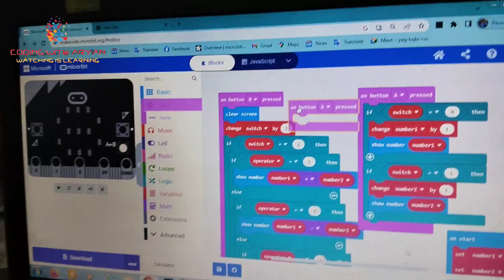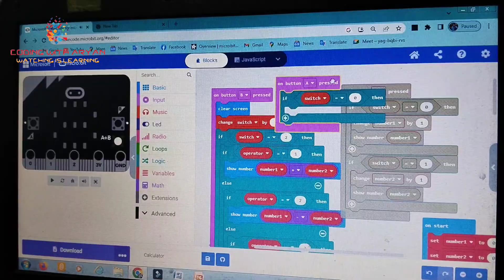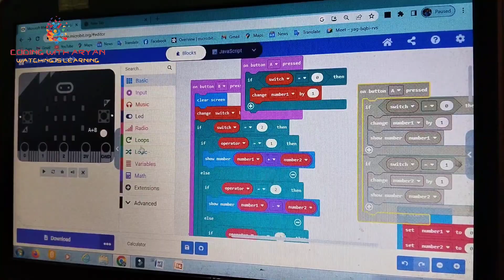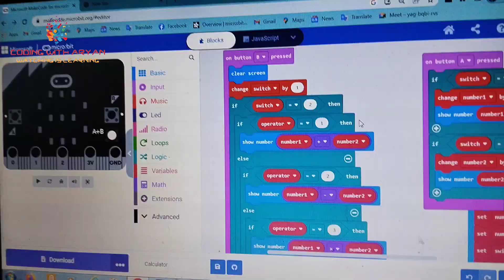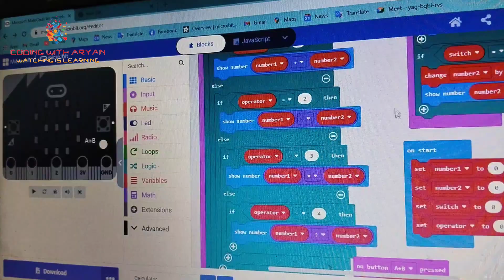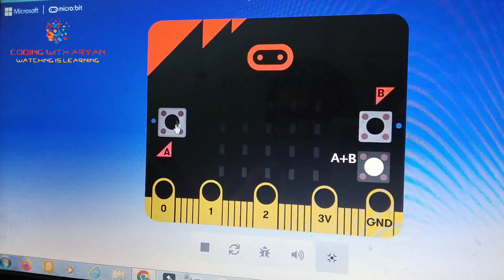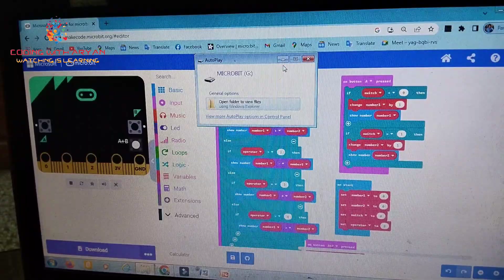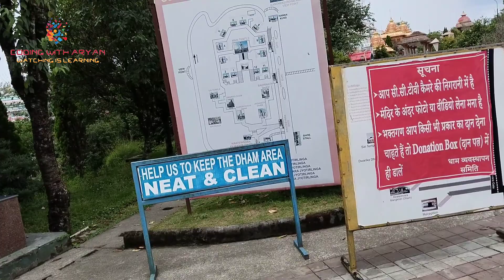Use microbit circuit as a calculator includes summer vacation travel destination South Sikkim#ai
Extraordinary Microbit vlog on use of Microbit as a Calculator . This vlog includes Aryan's Summer Vacation travel to South Friends you will see many outstanding places of Sikkim in this vlog like Namchi, Ravangla, Samdrupste,Temi Tea, Gangtok etc .

This is the 4th Vlog of the Microbit series :
In this Vlog Aryan - Uses Microbit as a compass . Extensive use of programming algorithms with gadget synchronization. Aryan takes programming to a completely different level altogether!

Friends - Welcome to the new Microbit Series :

In this series , you will see various electronic gadgets, lots of intelligent programming concept, you will see utilization of programming concepts in electronic circuits and gadgets , a must watch for all viewers and Aryan will provide all with an opportunity to learn along with fun in all the vlogs .

Like always there might be fun part involving Vivaan at the start of the programming, a bit of Aryan's lifestyle, his tenacity not to give up and take up challenges, later on slowly people will get to see complex programming algorithms, programming techniques and coding made easy for all . Friends do support Aryan( a 10 years old multi talented Wizkid who loves playing cricket and do computer programming ) in his endeavour to do something new and unique.

From Use of Microbit as a compass, microbit use as a calculator, use of Pythagoras Theorem for math solving using microbit circuit to electronics Burglar Alarm, automatic street light to home automation etc.

Vlog 1- Old Vlog about overview of Microbit Circuit!
Vlog 2- Use of Microbit as a compass!
Vlog 3-Use of Microbit in Pythagoras Theorem! !

Thankyou all for your emphatic response.